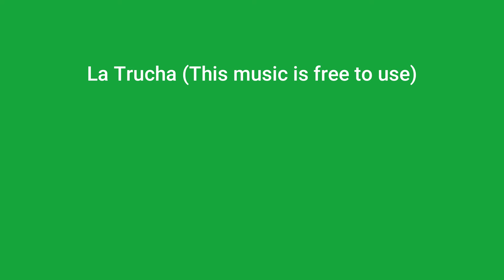Latin Music Background For SocMed Videos | No Copyright Music Recommended for Facebook & YouTube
Free Latin Music Background For Social Media Videos | No Copyright Music Recommended for Facebook & YouTube

Free Background Music For SocMed Videos No Copyright. Uplifting, positive & endorphin-release upbeat music that you'll definitely enjoy listening to and make your vlog /video alive!

You’re free to use this music in any of your videos❤

Genre - Latin
01La Trucha
02La Calle Está Caliente
03Samba Quentinho
04La Guayabera
05Winakil feat. Pat Boy
06Danza De La Cobra
07Tico Tico feat. Trio Brasileiro
08East Los Daydream
09Cuba Libre